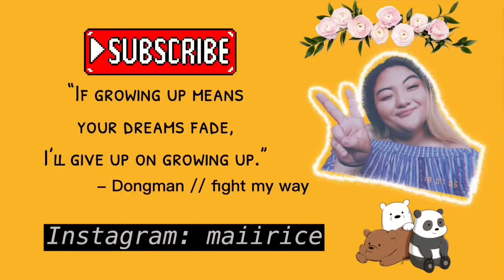SF9 - ‘RPM’ MV REACTION [in a bathrobe, yes bathrobe]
Hellooooooooo

This probably gonna be the only video for a long while because I’m going thru a lot right now but still wanted to get my reaction to this. I hope you guys enjoyed RPM as much i did! Stan SF9

Befriend me ;))
Instagram & Twitter: maiirice

I DO NOT OWN THE CONTENTS USED IN THIS VIDEO. all rights to SF9 & FNC ENTERTAINMENT